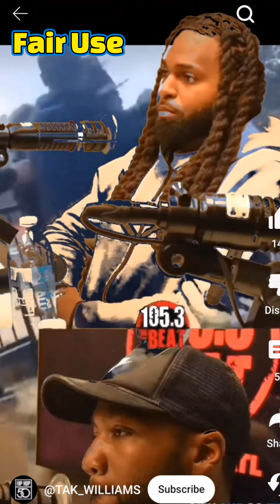Cam Newton's Loose Lips Is What Caused The 7 on 7 Tournament Scuffle🤫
Cam Newton goes head up with tournament coaches.